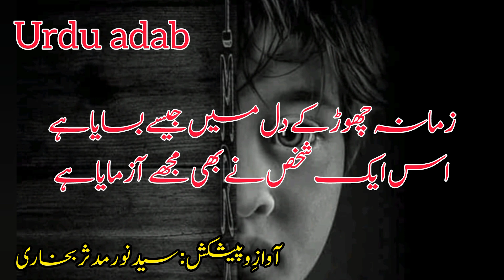best Urdu Poetry | Deep lines status | Heart touching Sad Poetry | Syed Noor Mudassir